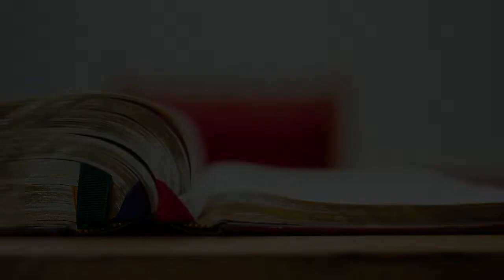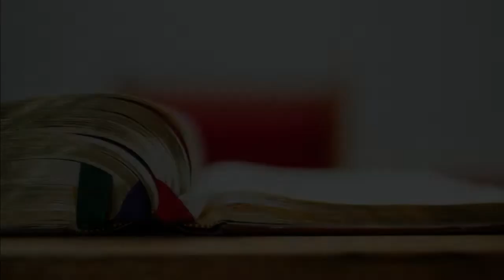These Things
Midweek Bible Study & Prayer Meeting, Wednesday, July 20, 2022

Series: Knowing Him (Second Peter)